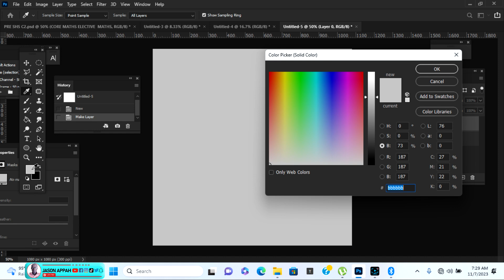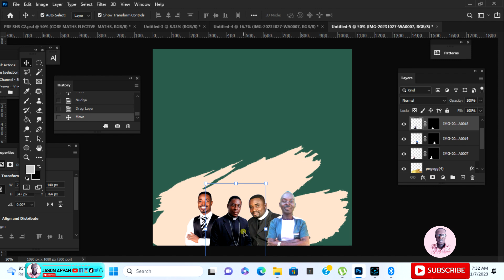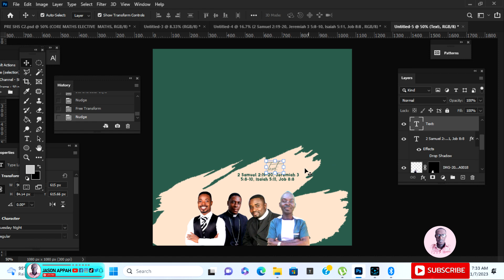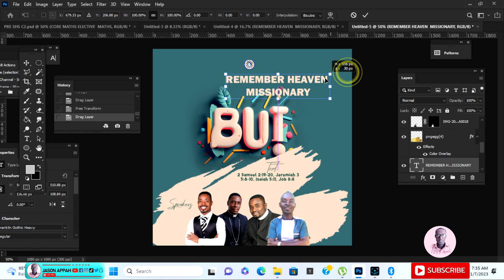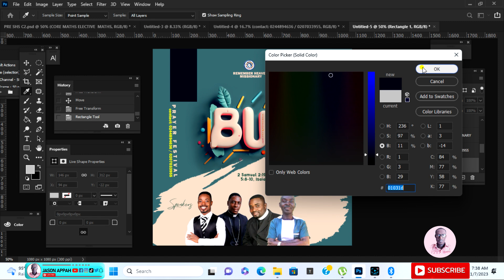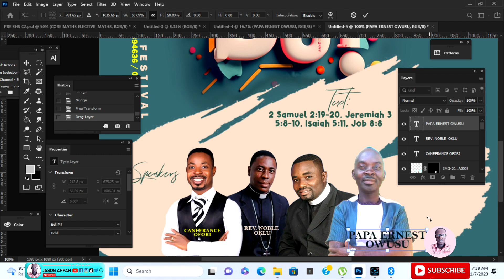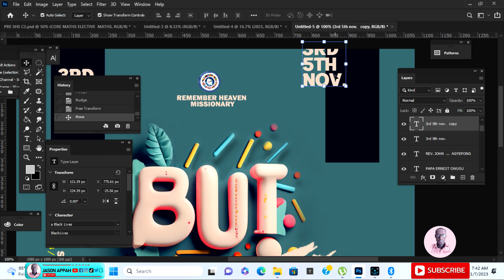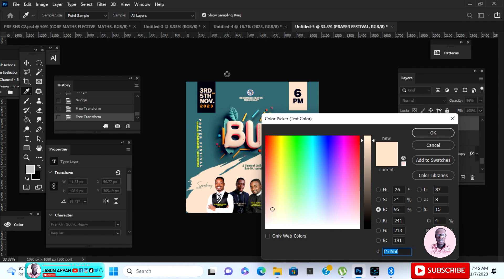HOW TO CREATE CHURCH FLYER SAMPLE AND FAST 2025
Resource:
ideogram.ai